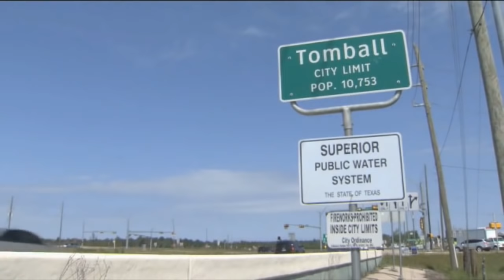Jimmy Butler - From Homeless As A Teen To An NBA All Star! - Full Video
NBA All Star Jimmy Butler Goes From Homeless To an NBA All Star.
So Grab A Box Of Tissues And enjoy the video!